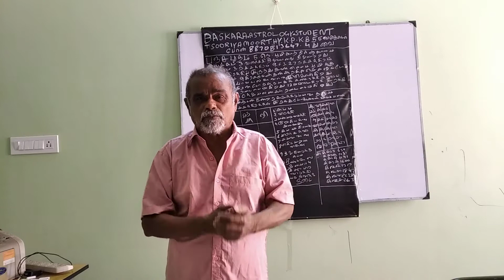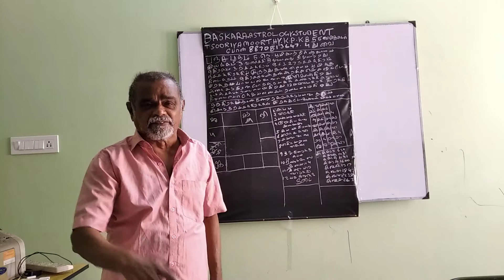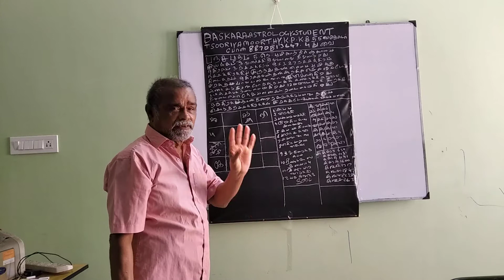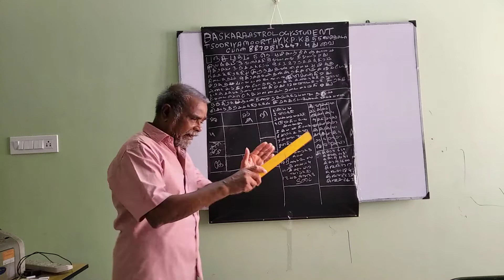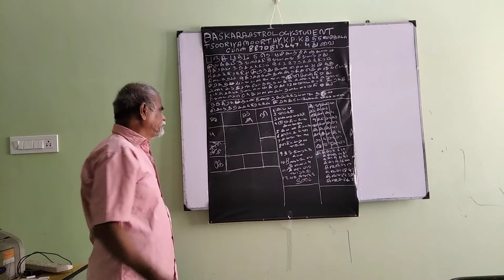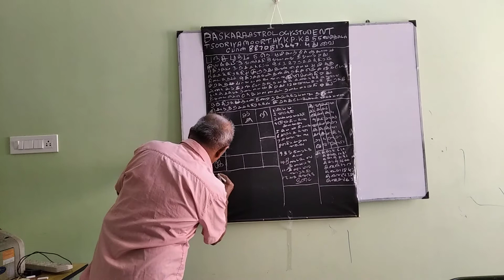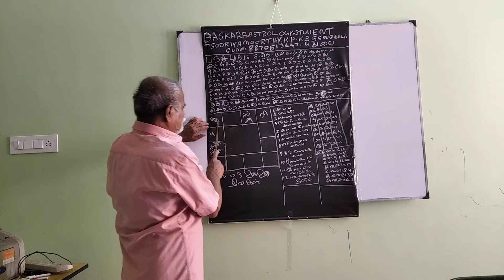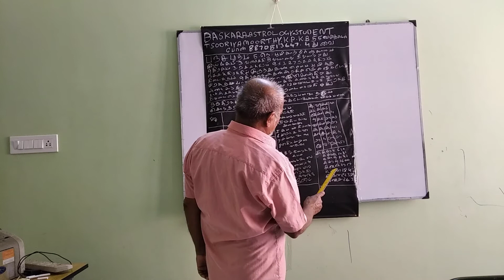Baskara Astrology student -PANJABOOTHAM-1 (30Mar20) Sooriya K P